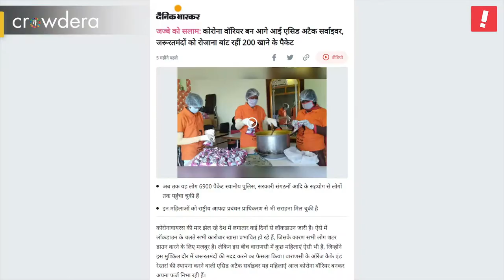SUPPORT ORANGE CAFÉ WHO IS AGAINST PATRIARCHAL VIOLENCE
Orange Cafe in Varanasi with a mission to fight against patriarchal violence.
The message of Orange Café is to support women against violence. Their courage shows that violence is not the end of their story and that they are valuable members of their community.

COVID-19 hit a month after the inauguration of the Orange Café’, but the café continued to run, not for paying customers, but for the marginalized communities of the city. Starting March 30, Orange Cafe prepared over 200 +  food packets every day for the marginalized.
Now, these brave women are fighting to keep the Orange Café alive. With no revenues in the initial months of business opening, the survivors need help to ensure that Orange Café remains open. They need help keep their hard-earned business running, and the struggle to change attitudes of society.The survivors running Orange Café are serving their communities and provoking change in people’s attitudes towards the survivors like them. They need your help to stand on their own feet and continue the fight against patriarchal violence and for the benefit of all society.